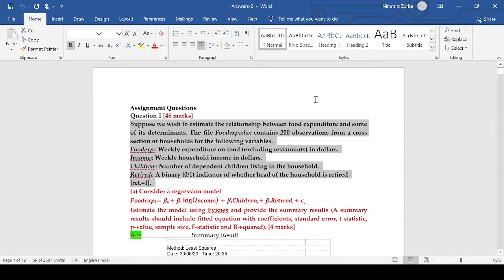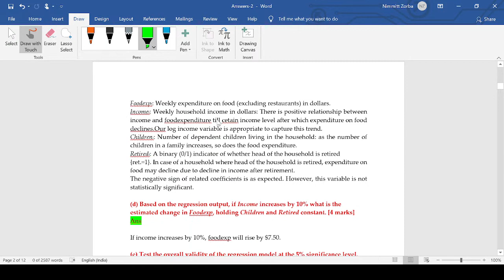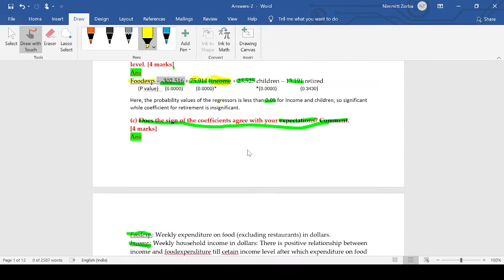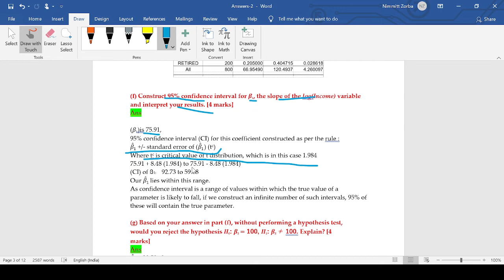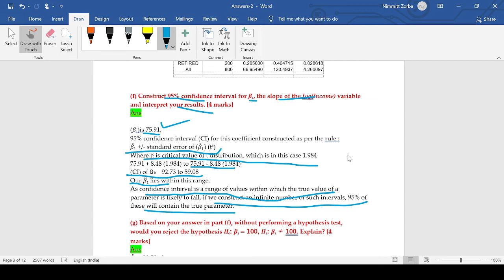Econometrics Assignment Solved with Eviews Software | Econometrics Tutor Online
How to interpret the results from regression?
econometrics questions and answers econometrics tutor online basic econometrics gujarati multiple choice questions

Solving previous year Econometrics questions in  Exam.

econometrics questions and answers
econometrics tutor online
basic econometrics gujarati multiple choice questions
basic econometrics exam questions and answers
econometrics questions and answers gujarati
basic econometrics mcqs with answers
econometrics 2 questions and answers
econometrics mcqs with answers
econometrics exam questions and answers
basic econometrics questions and answers
econometrics quiz and answers
econometrics multiple choice questions and answers
econometrics questions and solutions
mcqs of econometrics with answer
tips to learn econometrics,
कितनी math आनी चाहिए,
econometrics के लिए,
econometrics tips,
econometrics tricks,
tricks to learn econometrics,
learn econometrics,
econometrics learning tips,
learn econometrics,
short tips to learn econometrics,
econometrics,
Nimmitt Zorba,
econometrics learning tips,
learn econometrics tips,
tips and tricks for learning econometrics,
econometrics tutor,
learn econometrics trick,
econometrics tips and tricks by learneconometricsfast.com,

👉 Link for Book on econometrics multiple choice questions and answers